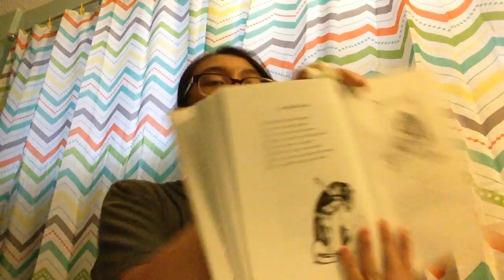GOING DEEEEEEEP!!!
I attempted to have a serious video... It failed epically :D , yay me.